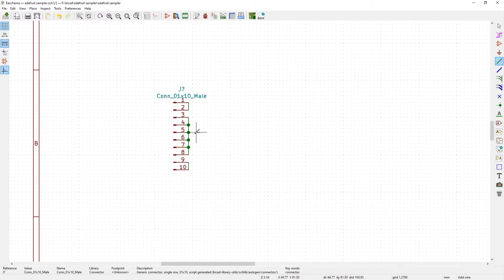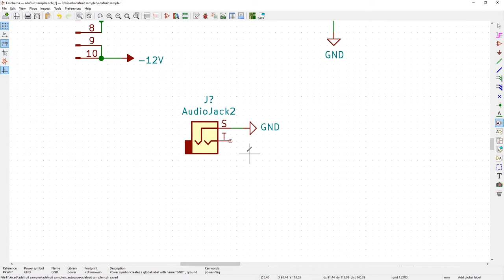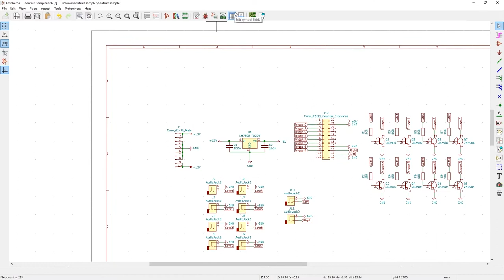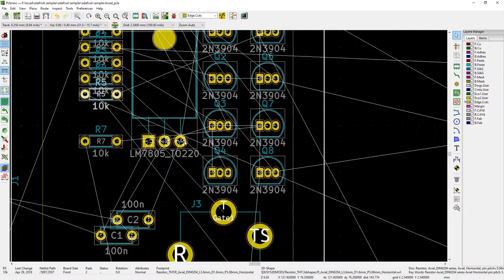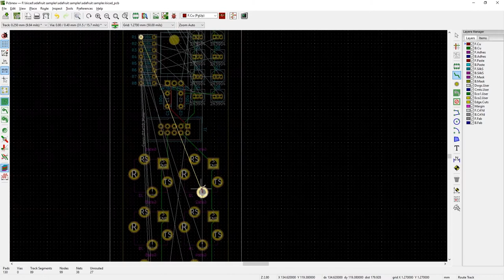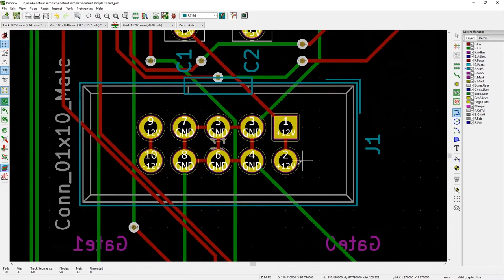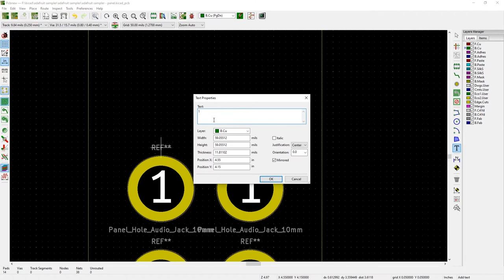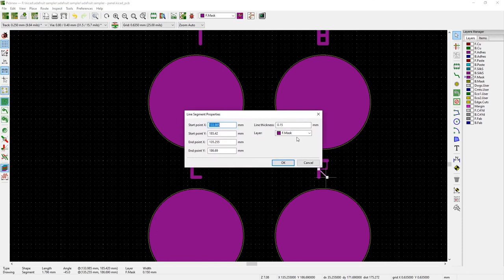Drum Machine Sampler - Kosmo/Eurorack DIY Synth Module - Part 1 Kicad Design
In this video, I'm designing a Eurorack/Kosmo DIY synth module in Kicad.

The design is based around the Adafruit ADA2341 WAV/OGG Sound Board, and I'm planning to use it as a drum machine sampler, loaded with samples from the Roland 909.

The ADA2341 triggers when the pins are connected to ground, so I'm using some 2N3904 NPN transistors to switch a v-trig signal from my Arturia Beatstep Pro into ground so that it will trigger the board.